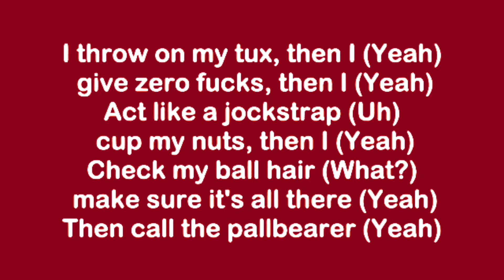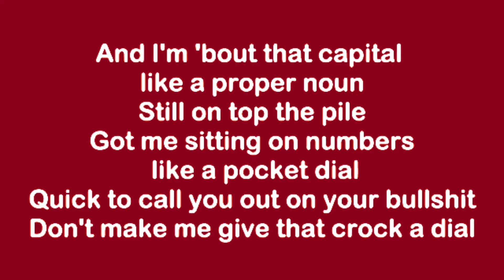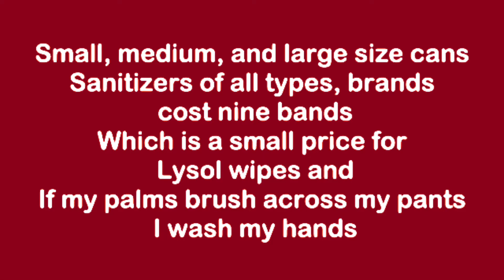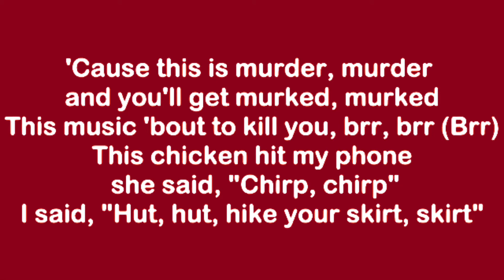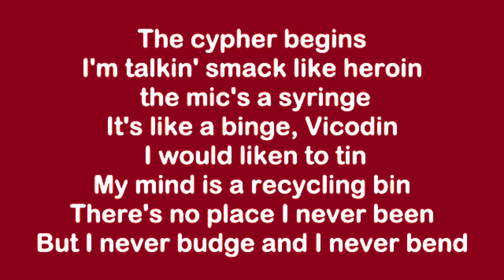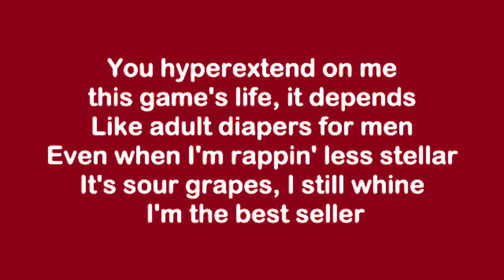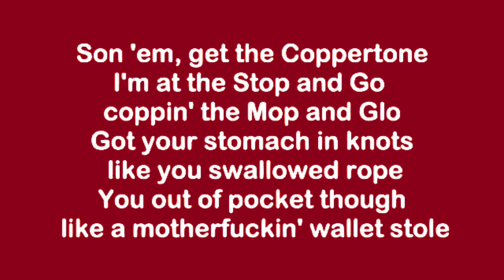Eminem - Alfred’s theme lyrics video on a Red background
Lyrics of Eminem's song "Alfred’s theme" on a red background with white letters - choose the color you like or the color that is more comfortable for your eyes